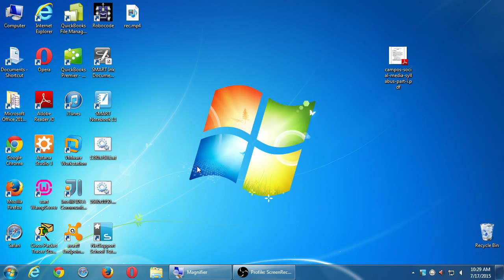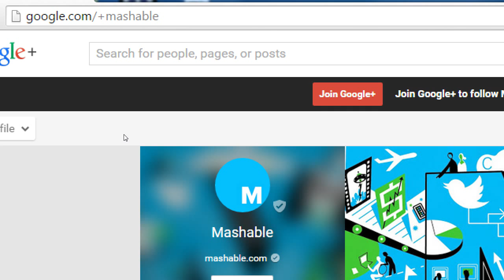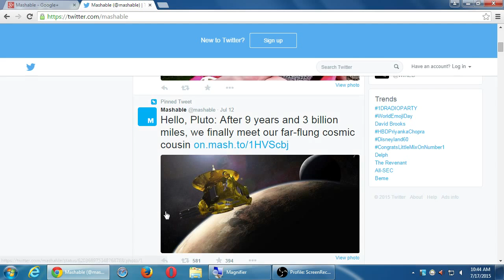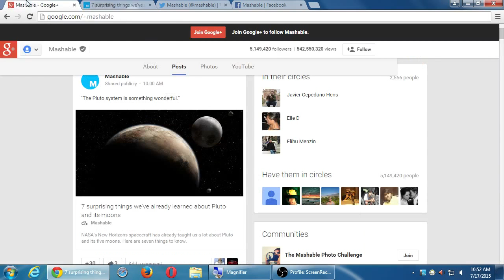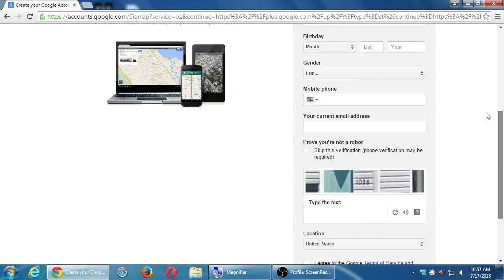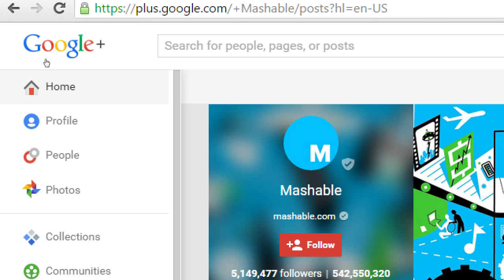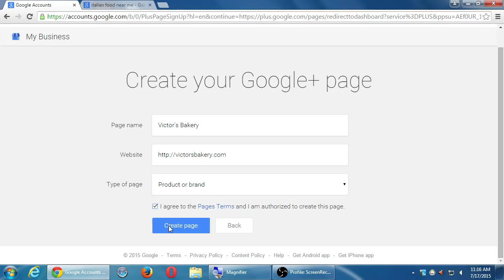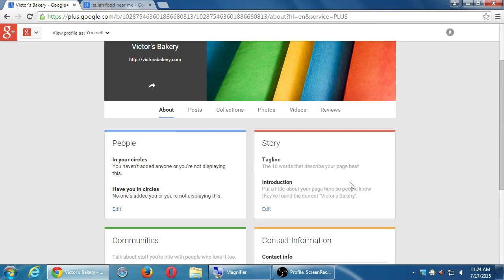SDCE Social I 2015 07 17 A